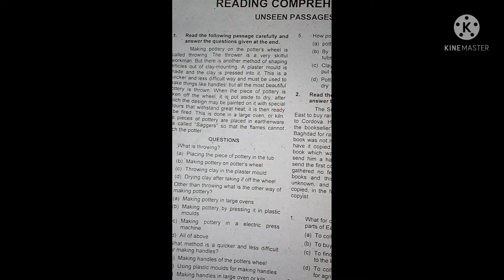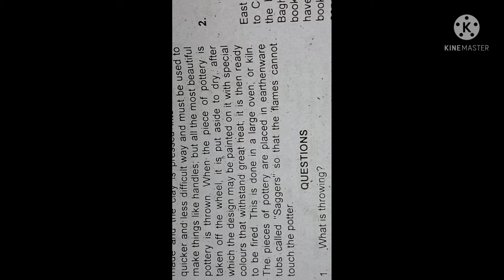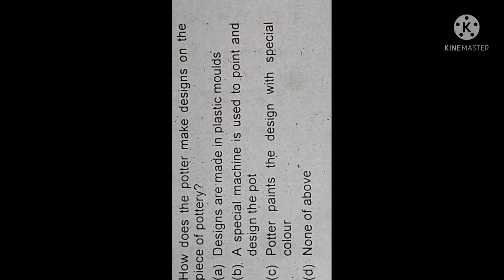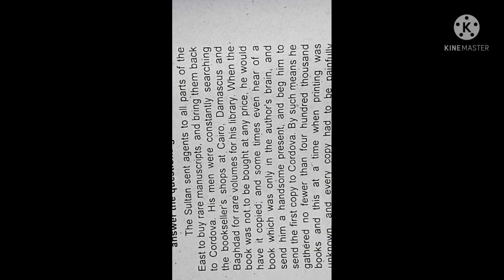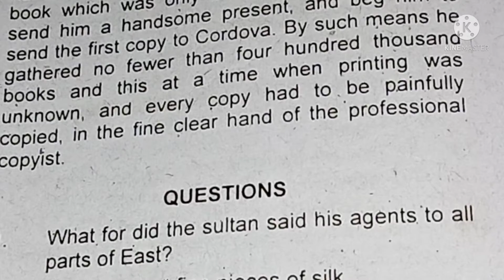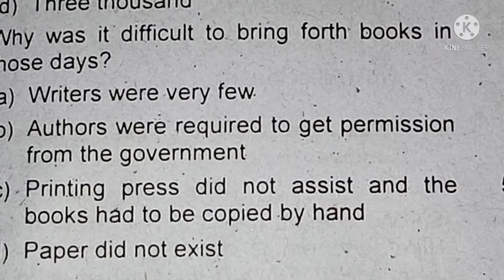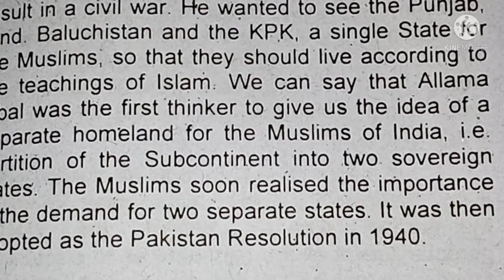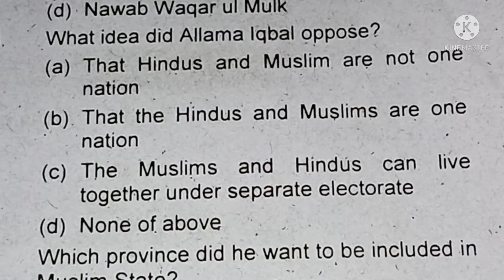jest English comprehension/jest English passage/English passage